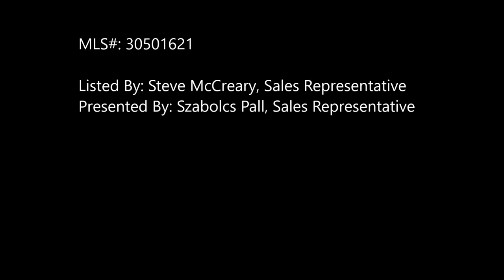Szabolcs Pall - ready2move.ca - #76-750 Lawrence St., Cambridge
Popular Mayfield model, corner unit features upgraded laminate flooring and carpets, water softener, AC, backsplash, undermount lighting, upgraded appliances and quartz countertop in kitchen. Single garage and two visitor parking spots adjacent to unit make parking for family and friends a breeze.